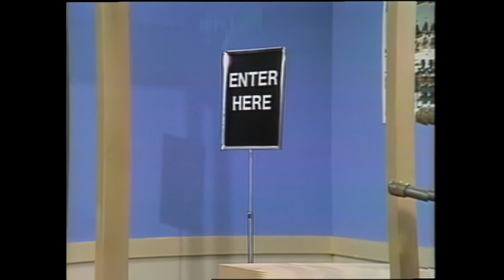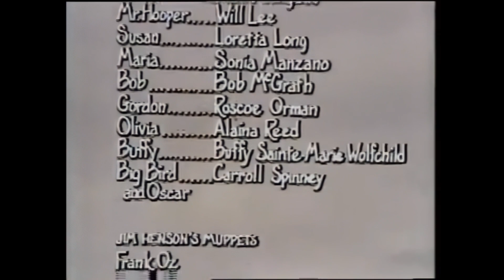Sesame Street Remastered: 1090 Street Scenes- Big Bird and his friends take a trip to Hawaii